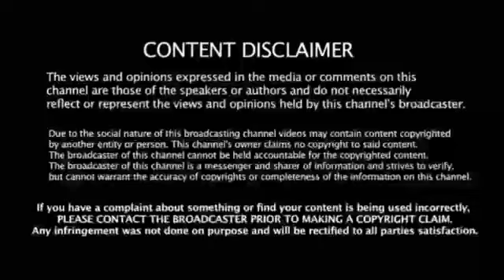ஒரே நாடு ஒரே தேர்தல் திடீரென பின்வாங்கிய மோடி ஸ்டாலின் காட்டிய அதிரடி